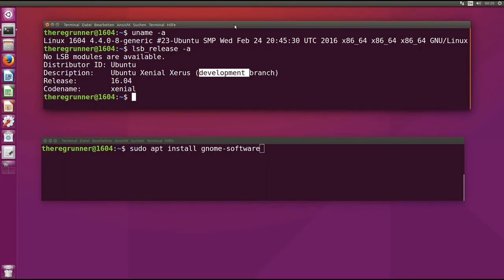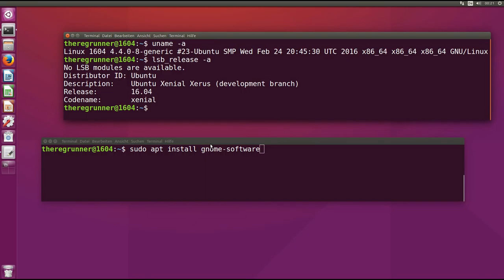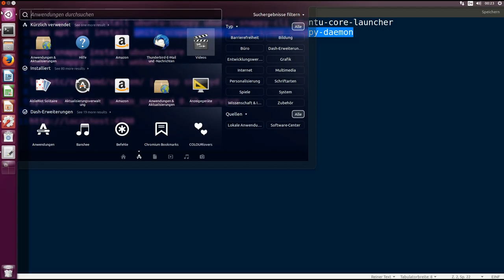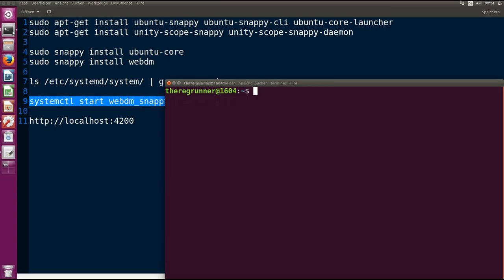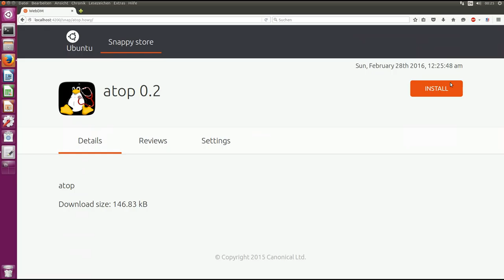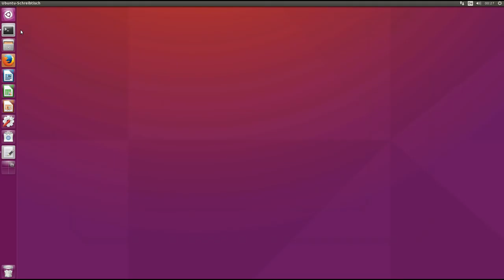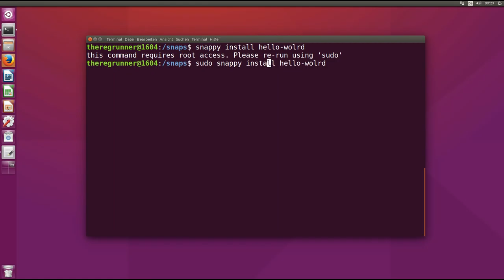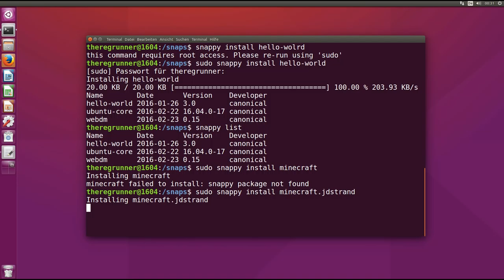Ubuntu 16.04 : Snappy Store … Erster Blick (28.Feb.2016)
Snappy Store Installation :

sudo apt-get install ubuntu-snappy ubuntu-snappy-cli ubuntu-core-launcher

sudo apt-get install unity-scope-snappy unity-scope-snappy-daemon

sudo snappy install ubuntu-core

sudo snappy install webdm

ls /etc/systemd/system/ | grep snappyd

systemctl start webdm_snappyd_0.15.service